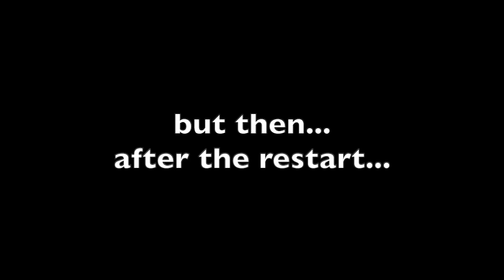2b2t - Nether Roof Access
2b2t: Nether Roof Access
Shot on: 3 September 2020

Clients:
-Future Client: futureclient.net
-Atom Client: atomclient.net

Song: Sunshine Of Your Love - Cream